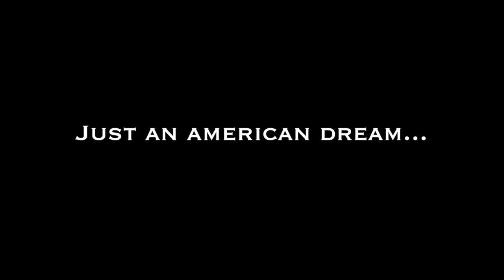TMA Troop, Movie 2015